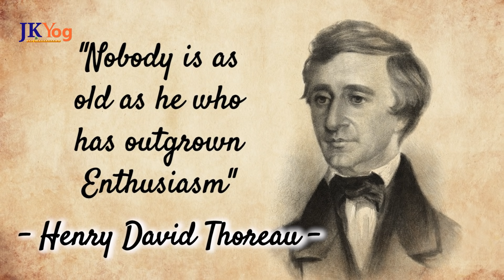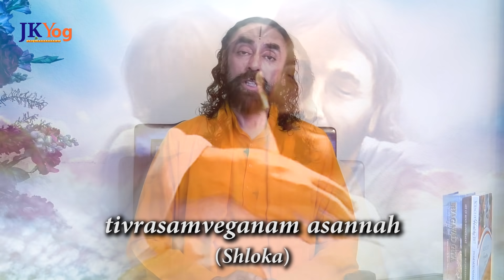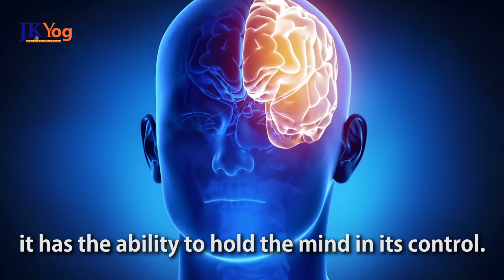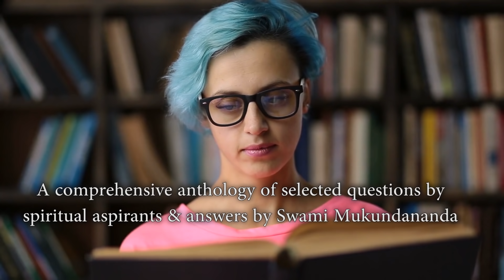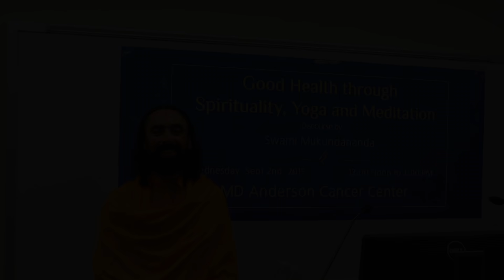How To Find Inspiration From Within? | Swami Mukundananda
Learn how to find inspiration from within from Swami Mukundananda. Inspiration is the fuel that empowers our life. It empowers ordinary people to put in their best and become experts in their respective fields. Lack of inspiration transforms geniuses into ordinary people. If we are inspired, the biggest obstacles seem puny. If we are not inspired, the tiniest difficulty seems insurmountable.

Watch this amazing lecture by Swami Mukundananda to understand the sources of inspiration and find that inspiration within you to succeed in your goals!

How do we tap into the source of inspiration within us?
What is external inspiration
What is internal inspiration
What motivates people at work
How do we find inspiration within us?
What is the role of mind and intellect in inspiration Join Swami Mukundananda Mailing list